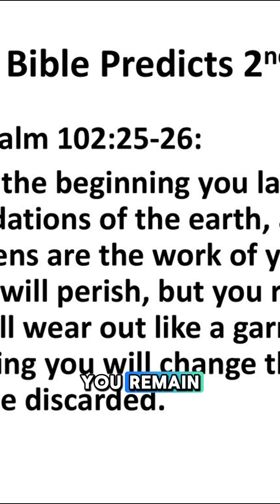The Bible and Entropy - The Universe is wearing out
Did the Bible describe the concept of entropy-long before science did? In Psalm 102:25-26, it says:
 "The heavens… will perish… like a garment they will all wear out."
Modern science confirms that the universe is gradually running down. This is known as entropy - the Second Law of Thermodynamics - which states that everything is moving toward disorder, decay, and eventual breakdown. 💥🧪
But how did ancient Scripture know that the universe isn't eternal… that it's wearing out just like science tells us today?
Is this just poetic language - or another case where faith meets fact?
⏳ Dive into this incredible connection between Scripture and science, and see how the Bible may have pointed to one of physics' most foundational laws, centuries before it was discovered.